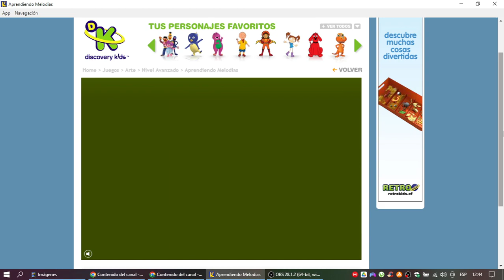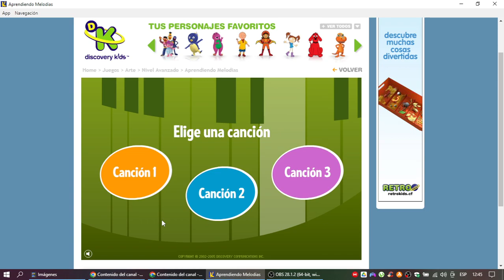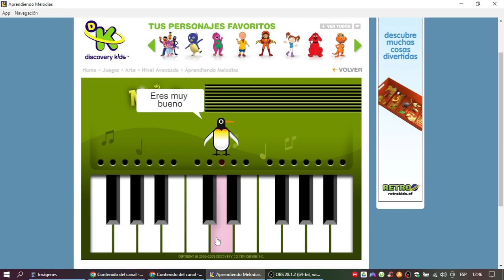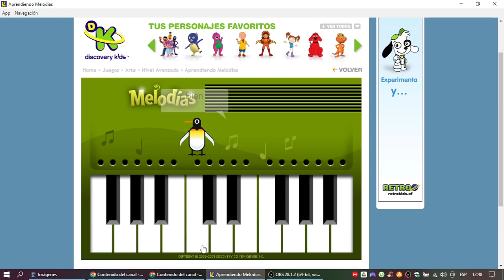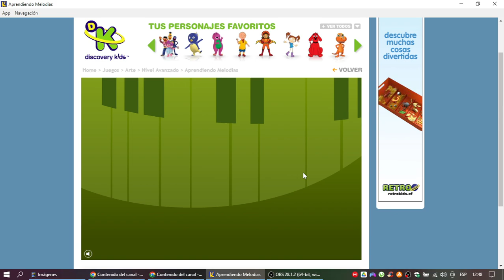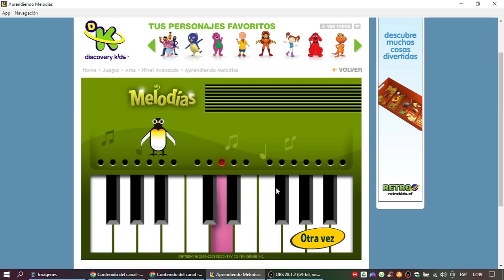Discovery Kids Juegos: Aprendiendo Melodías